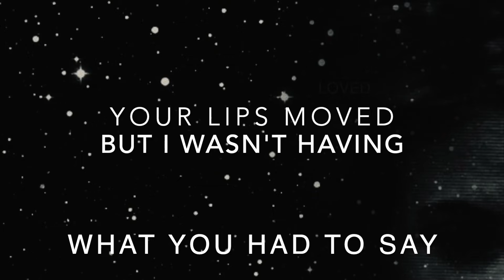NOT OF THIS EARTH LYRIC VIDEO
'Not Of This Earth' Marv Green Lyric Video